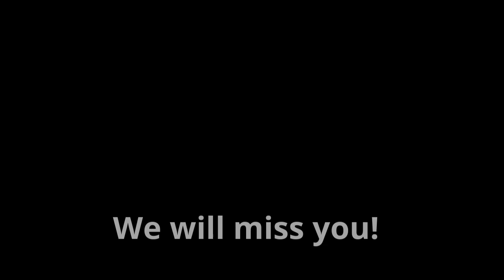Allie Santini Senior Spotlight